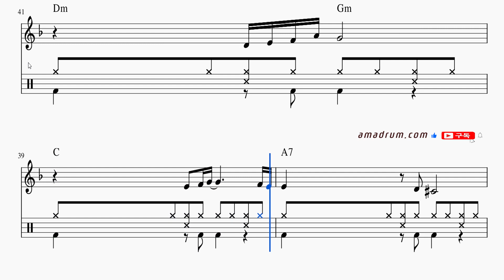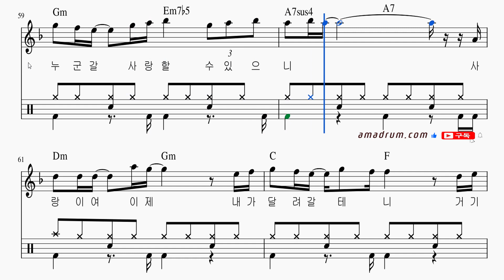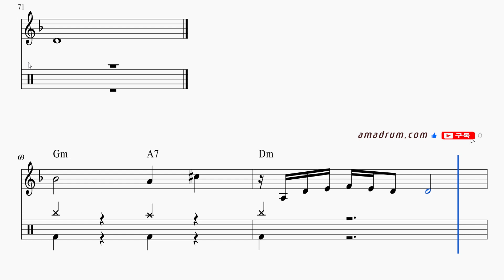가인-김란영: 드럼+기타코드+멜로디+가사 , 드럼악보 무료 다운링크!, 드럼 독학 쉬운 악보 취미 드럼 악보 드럼 커버 쉽게 배우는 드럼,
취미드럼
7080
드럼 필인
드럼 패턴
드럼 표기법
드럼 스코어
드럼 차트
드럼 탭악보